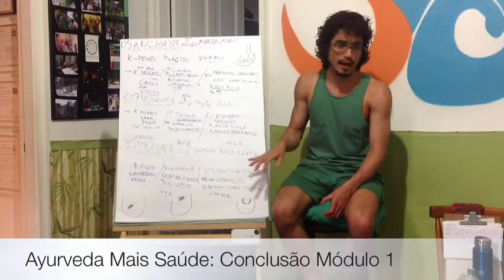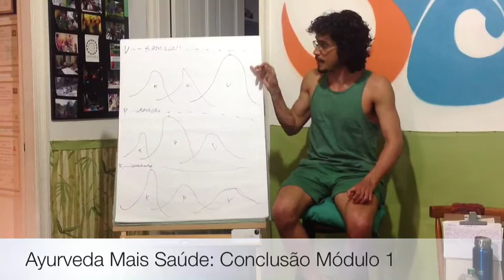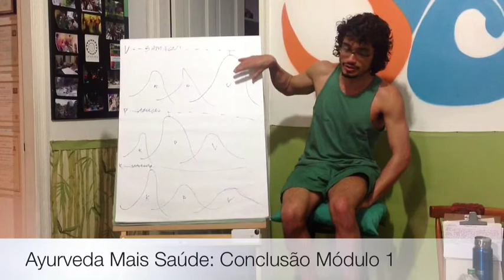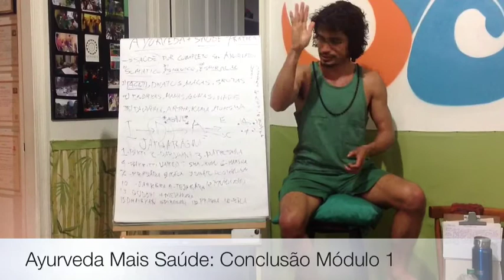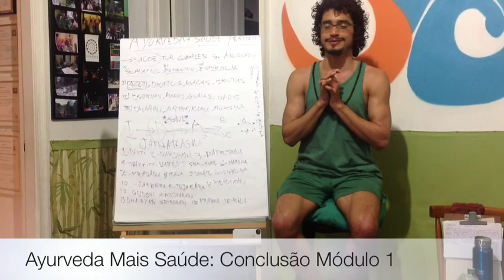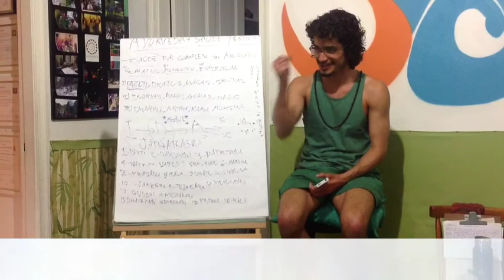Ayurveda Mais Saúde :: 26 Conclusão Módulo 1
O resume o primeiro módulo do curso Ayurveda é + saúde: na prática. Esta primeira etapa tratou de maneira profunda os aspectos referentes ao Agni e Ama: metabolismo e princípios dos desequilíbrios da saúde. Entenda um pouco melhor sobre estes princípios tão importantes e determinantes na nossa saúde como um todo.